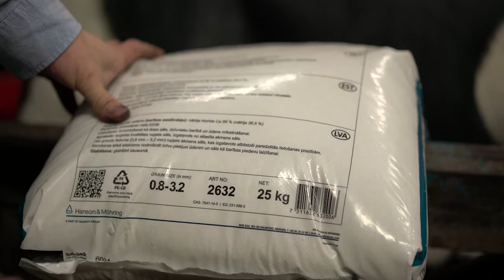Skinnberedning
En film från Svenska Fåravelsförbundet som ingår i en serie om ull och skinn.